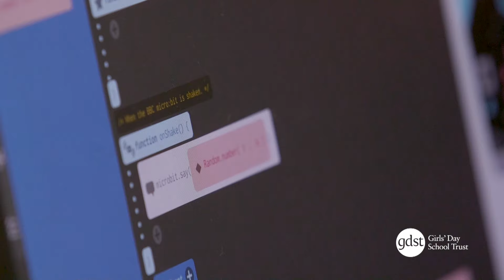GDST Digital Leaders' Conference 2016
Coding, creativity and courage – these were the watchwords for the second GDST Digital Leaders' Conference which took place on 26th January.

Over 200 students, aged 10-18, gathered at South Hampstead High School from schools across the GDST network for a day of digital challenge and inspiration.